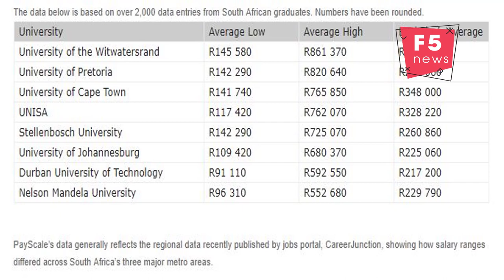8 South African universities that will make you earn more than R200,000 per month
8 South African universities that will make you earn more than R200,000 per month.

Data from research group, PayScale, shows which graduates from South Africa’s top universities have gone on to have the highest average salaries. PayScale uses big data to analyse and present salary data through a variety of metrics – from level of working experience, degrees studied and job fields employees work in.
One of the metrics is salaries based on which universities an employee graduated from. According to the data, graduates from the Wits University have the highest average salary range (between R145,580 and R861,370) – though it’s the University of Cape Town which has the highest average salary for those with a bachelor’s degree (R348,000). Meanwhile, graduates from smaller cities – like Durban and Port Elizabeth – have lower salary ranges, with the latter having the lowest average for a bachelor’s degree (R229,790).